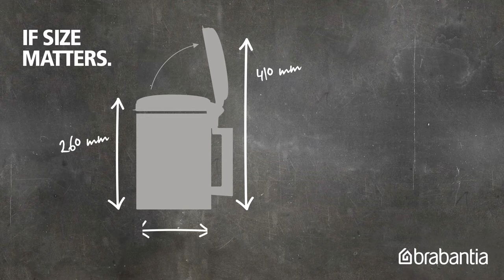Wall Mounted Waste Bin newIcon, 3L for easy waste collecting! | Brabantia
This 3-litre style icon makes your bathroom (or toilet) an oasis of calm and chic. And it even helps manage waste outside your walls, as Brabantia donates to The Ocean Cleanup for every newIcon waste bin sold.

The wall-mounted Brabantia newIcon bin is your best bathroom buddy. It has a plastic inner bucket, is corrosion-resistant, robust, and odour-proof. And, since this bin can be fixed to the wall, it’s extra easy to clean your floor. Of course, it’s easy to take off its wall bracket for thorough cleaning.

Happy family
The wall-mounted newIcon bin is part of the newIcon family; Brabantia’s best value bins yet. And they are very sustainable too! Did you know all newIcons are made of 40% high-grade recycled materials? After use, 98% of the bin and packaging is recyclable.

The 3-litre wall-mounted waste bin newIcon bin comes with a 10-year guarantee and a sample pack of Brabantia PerfectFit Bags – easy to fit without extra overwrap.